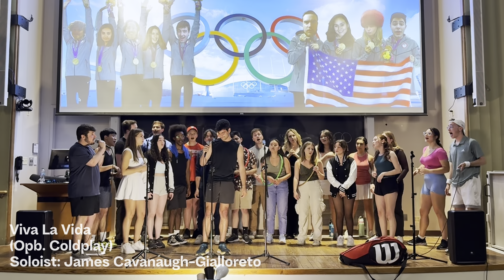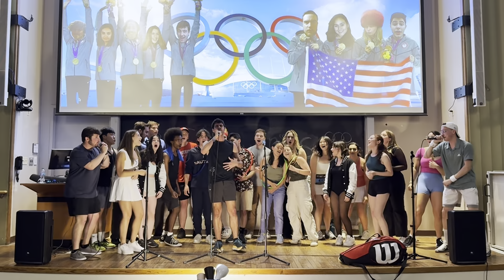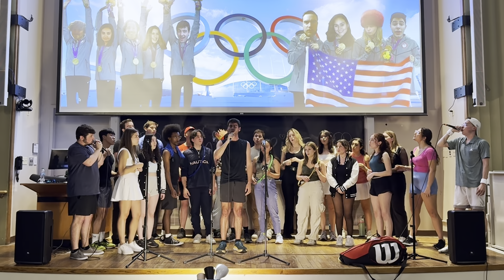Viva La Vida (Coldplay) | ShireiNU A Cappella Spring 2024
ShireiNU A Cappella | Northwestern University, May 2024

Viva La Vida (Originally performed by Coldplay)
Soloist: James Cavanaugh-Gialloreto '24
Arranged by: James Cavanaugh-Gialloreto  '24
Vocal Percussion: Aaron Klobnak '24

SHOW
Performed on May 25th, 2024 in Fisk 217
Show Theme: Shirlympics 🏅🎽🏊‍♂️🏋️‍♀️🤸‍♂️🤾‍♀️🏅
Video: Preston Kim

ShireiNU A Cappella is an open-minded, welcoming, and collaborative community of all backgrounds and identities. We are first and foremost a group of friends passionate about singing together and having fun. As Northwestern’s premier Jewish a cappella group, we arrange and sing a variety of musical genres, including pop, indie, alternative, and a number of popular Hebrew songs. We host a show once per quarter and perform at a variety of venues and events throughout Northwestern, the Chicagoland area, and on tour in cities across the country! Check us out on Instagram and YouTube (@shireinu)